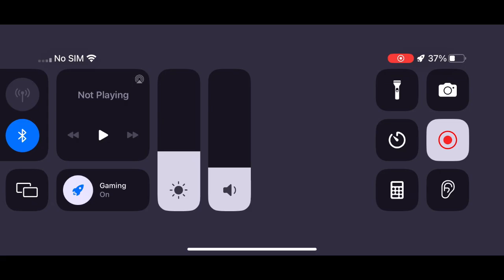Ice cream van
Mr Paul 2021 Letting me record his chime